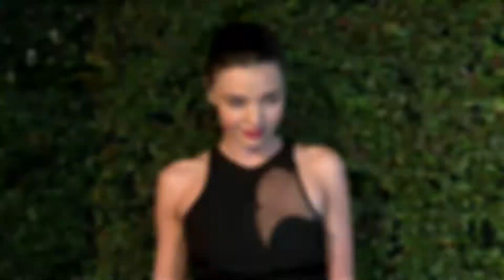Miranda Kerr Gives Her Clothes Away To Her Friends | Splash News TV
Miranda Kerr has revealed she actually gives her clothes away to her friends.